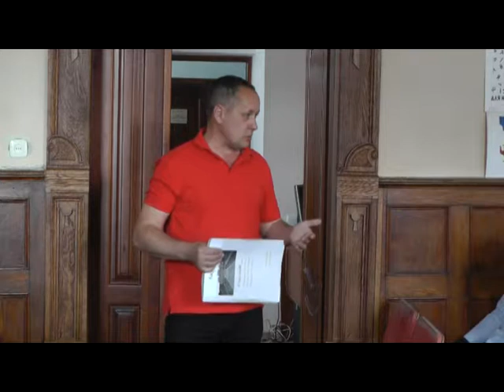49 Сесія Золочівської міської ради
Сесія Золочівської міської ради